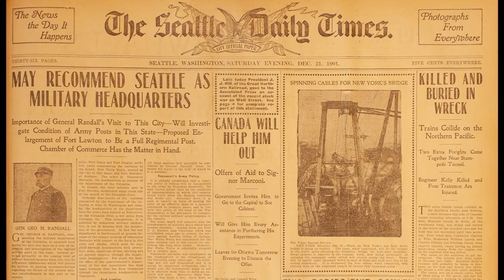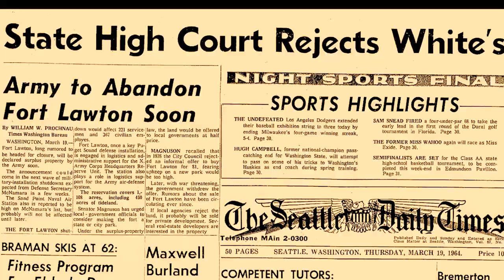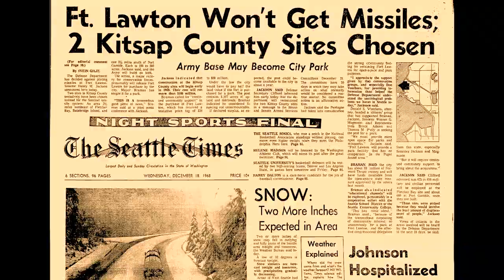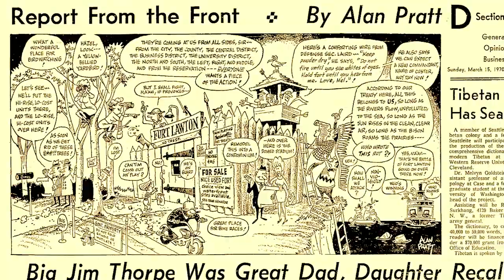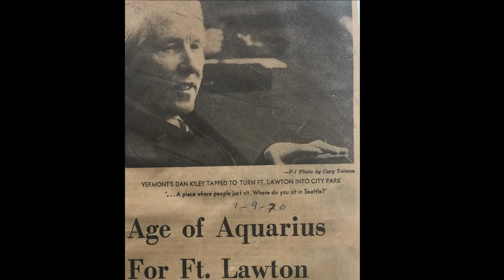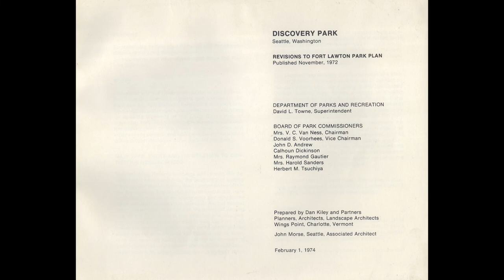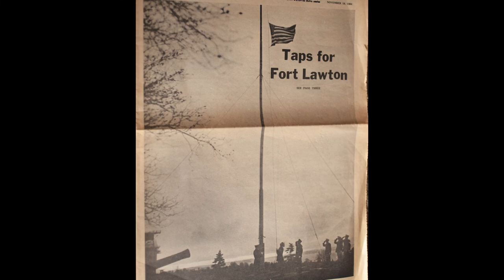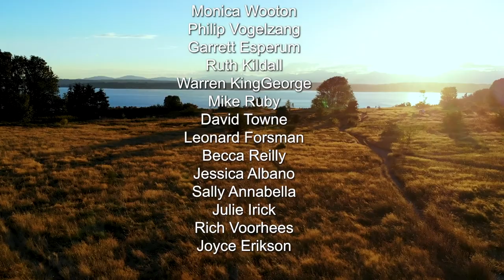Discovery Park 50th Anniversary Documentary Short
The Evolution of Becoming Discovery Park: The People’s Park. This documentary explores indigenous tribe history, military history and the history of the founding of the park and creates a compelling story of the preservation and stewardship of this land by those that peopled it and then further protected it with the visionary words and MASTER PLAN that called for it to be”…an open space of quiet and tranquility.”